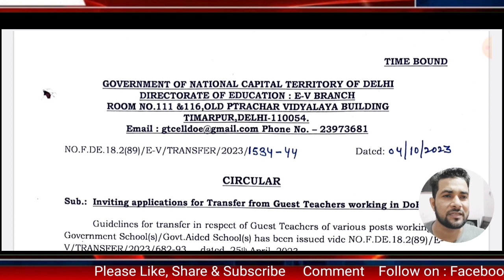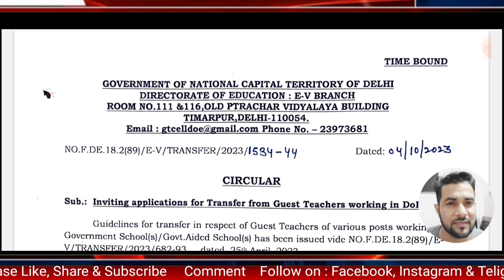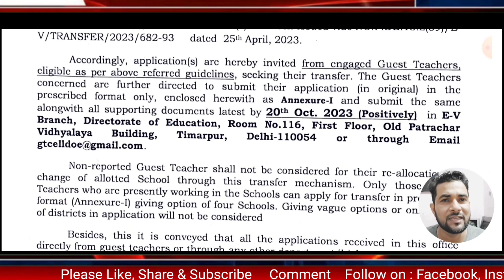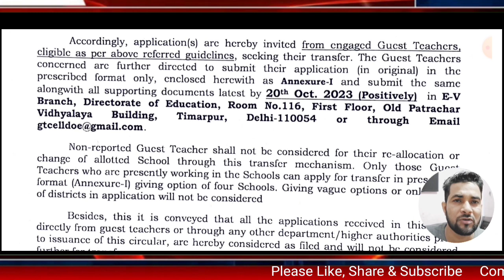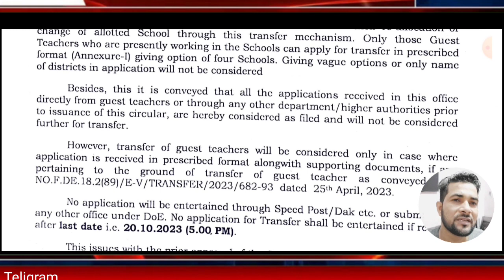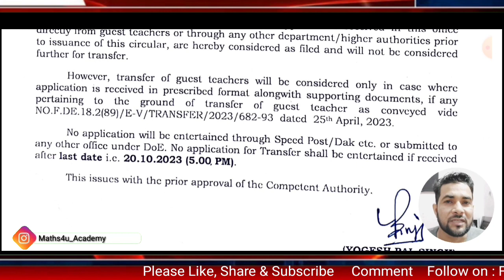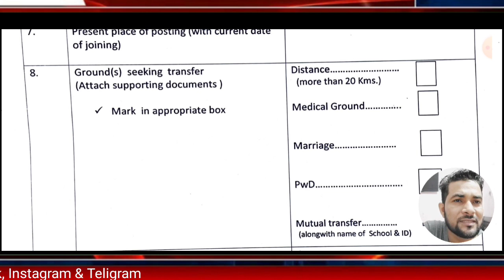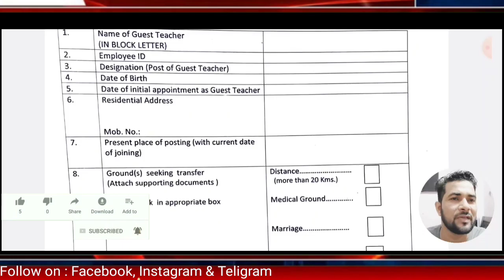How to fill transfer form of Guest Teachers| one chance for Guest teachers transfer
how to fill Willingness for guest teachers